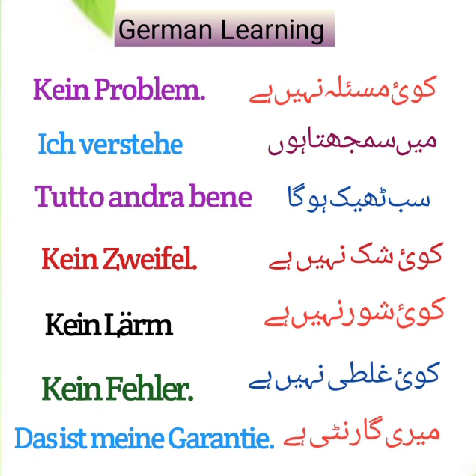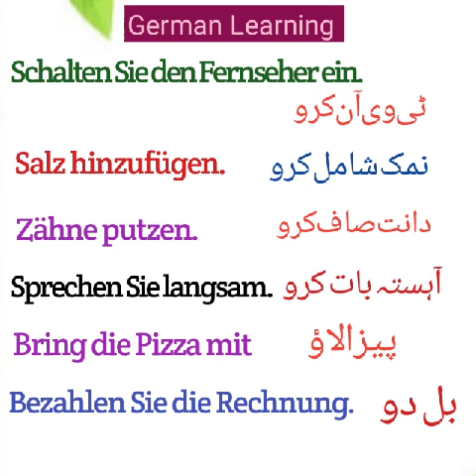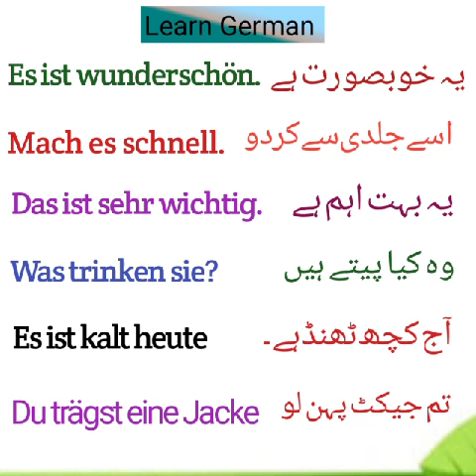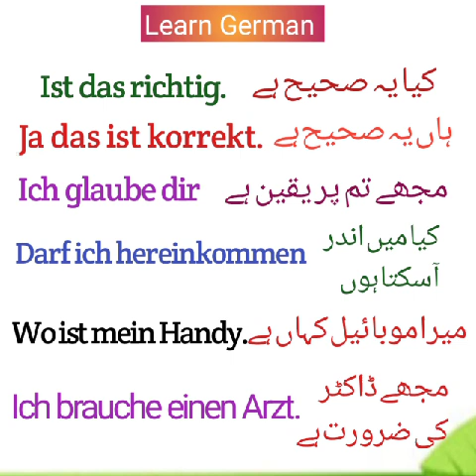Learn German Short Phrases || German for Beginners 🌈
German Dialogue
German conversation
German for adults
Learn  German Grammer
Learn German Perfect.
German listening
German vocabulary
German with Jamal
German words & Meaning